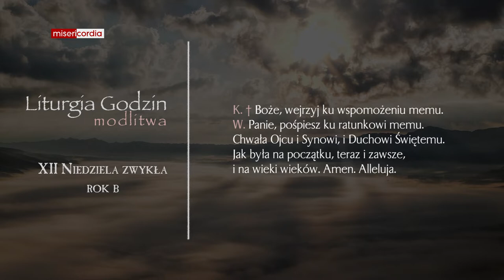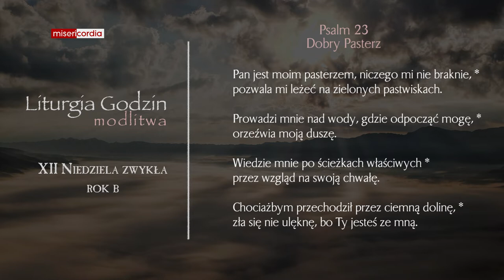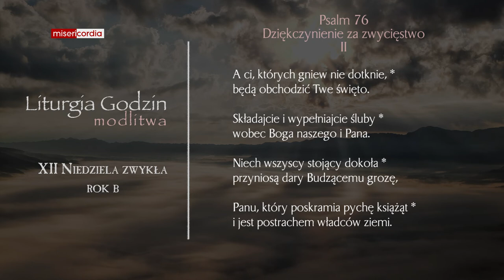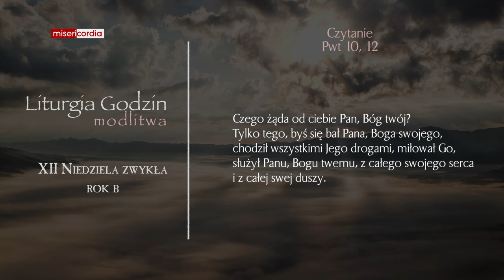Liturgia Godzin | Modlitwa Południowa | XII Niedziela zwykła (rok B)